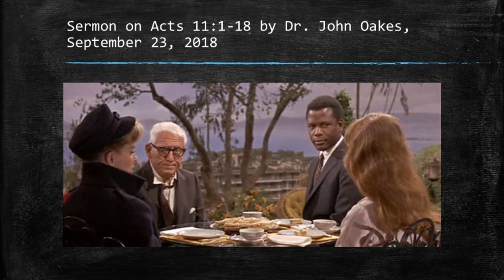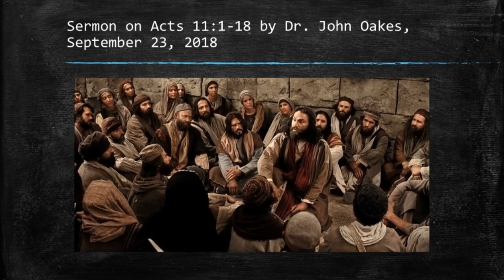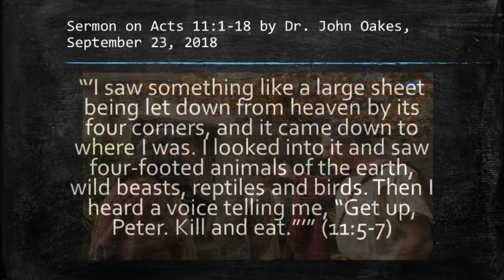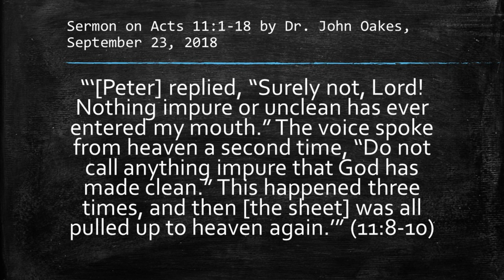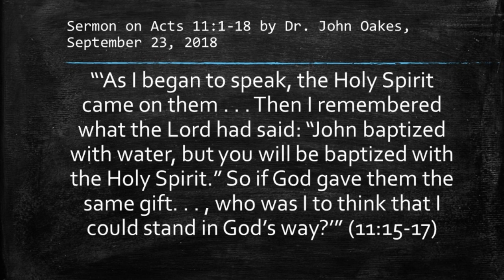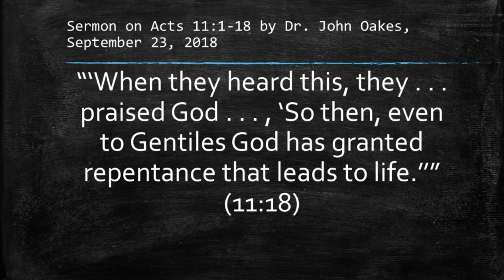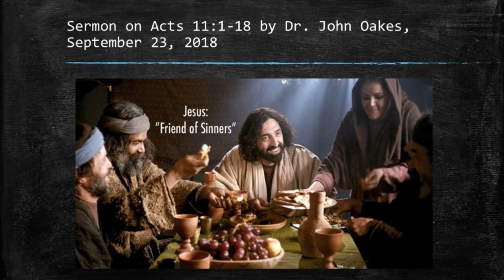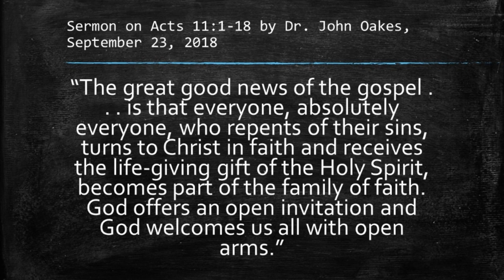2018-09-23 Dr. John Oakes, - "An Open Invitation"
Join us hear from our guest, John Oakes, senior pastor of @ebcvancouver here in Vancouver! He will be teaching "An Open Invitation" from Acts 11:1-18.

visit us at pilgrimchurch.ca